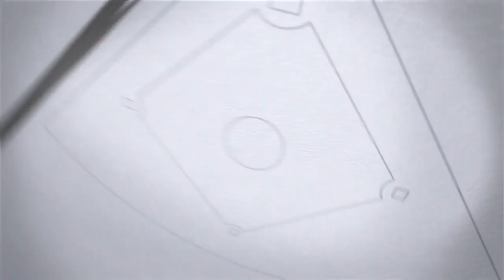Twins Final Pitch: Indians tie Twins for first in AL Central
After a four-game set, the Twins and Indians are now tied for first place in the AL Central at 71-47